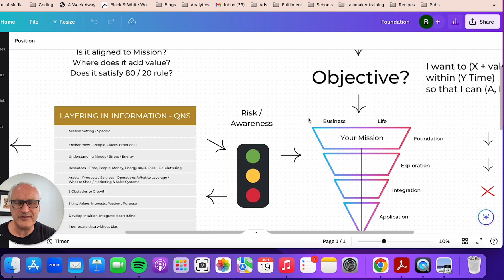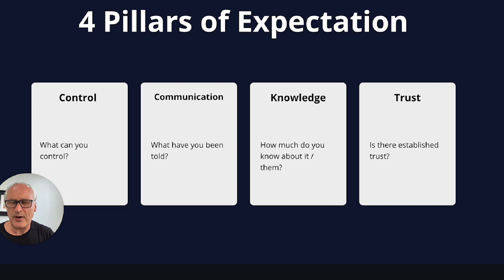Breaking the cycle of disappointment: Letting go of expectations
It's easy to get lost in the cycle of disappointment. We set high expectations for ourselves, co-workers, employees and our loved ones, and when those expectations aren't met, we feel let down.

In this video, I'll walk you through the 4 pillars of expectation, a trade marked process to teach you how to break the cycle of disappointment and achieve true life mastery. By learning to let go of expectations, you'll be able to live a fulfilling and satisfying life without letting others dictate your happiness.

Learn how to break the cycle of disappointment and achieve true life mastery.

This is video #9 in the series...

Business strategies, operations, people, sales and marketing and most important of all the mindset to execute your mission while being healthy, wealthy and fulfilled.